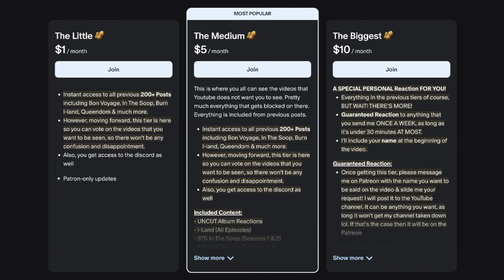ENHYPEN JAY's Most UNEXPECTED Side Mission! (GLAYxJAY 'whodunit')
sebastine ENHYPEN